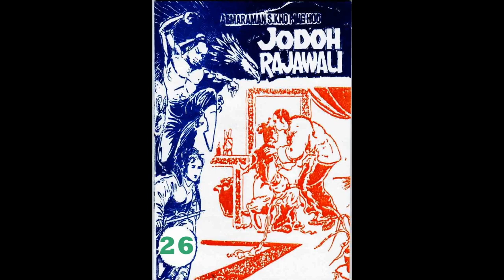Seri JODOH RAJAWALI JILID 26